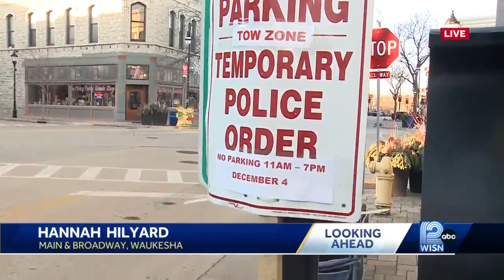Waukesha Christmas Parade returns Sunday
The Waukesha Christmas Parade makes its return to downtown Waukesha Sunday one year after a driver plowed through the same event killing six people and injuring dozens more.